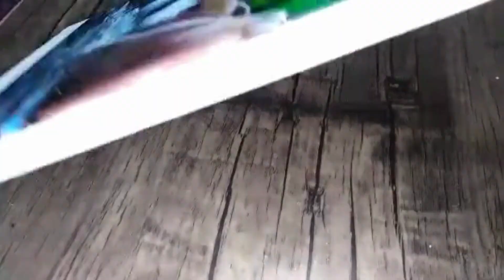Easy Waterfall in forest step by step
In this video i will show a step by step tutorial on how i Create this beautiful landscape of forest waterfall using Acrylic paints

Here's the links of supplies i used
3 Canvas 20 by 30cm

Acrylic paint

Flat brushes

Fan brush